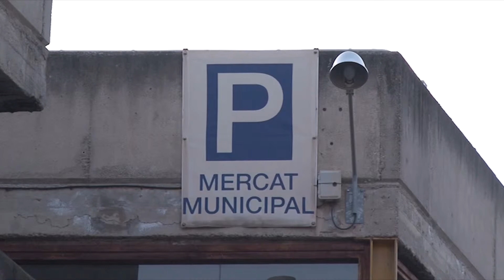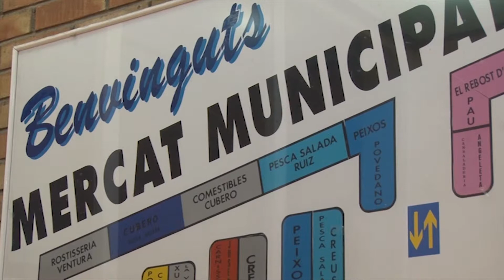Balasch, al costat del Mercat Municipal